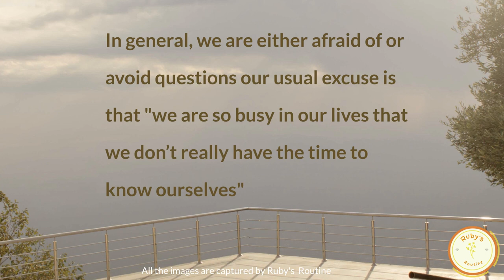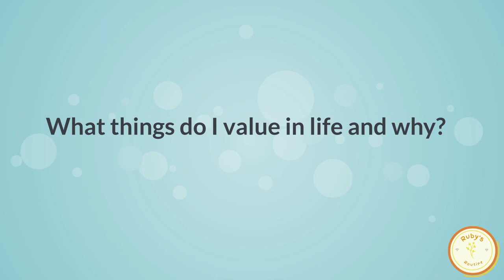Be You! Know Yourself - Day 18 of Reflection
Be You! Know Yourself - 41 Day Challenge - Day 18 of Reflection

We all think we know our selves and have self-awareness however the truth is we don't.

We get to know others by asking them questions however in our case sometimes we trust and believe the statements which are made about us, that’s why reflection is important for self-awareness, discovery and development.

Let’s meet ourselves and find out who we are by a thought-provoking new question daily. Some of these would be light and fun questions and others would be serious, evolving and deeper queries. It will require time and effort to find real answers by reflecting,  knowing and understanding authentically who you are? No matter how busy you are please squeeze in some moments for this and remember it’s not a race to find the answer and there are no right or wrong answers please take your time to find your very own answer.

Thanks for joining me in this “Be You! Know Yourself” journey!

Liked what you saw and don't want to miss future videos?

Do you speak a different language to English? Did you know you can submit Subtitles on all of our videos on YouTube? For instructions on how to do this